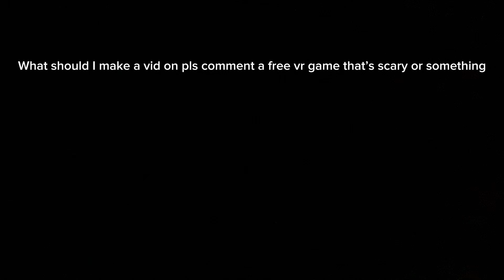Idk what to call this